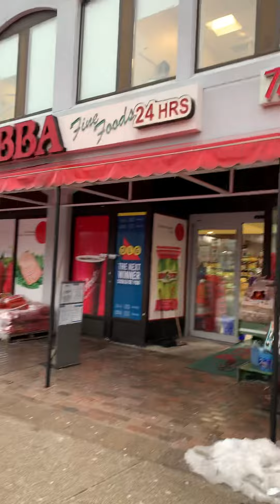🇨🇦 toronto papi min - dundas west & islington area, ganap kapag maulan..